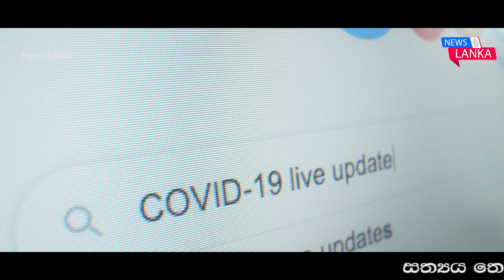Breaking News යුදහමුදාපතිතුමාගෙන් මේ දැන් ලැබුණු විශේෂ පුවතක්